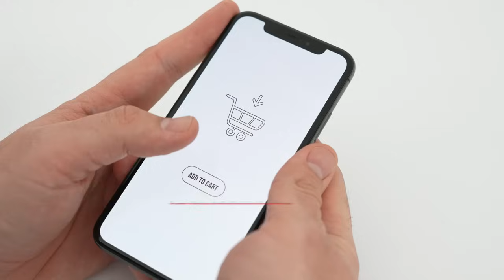தங்கத்தை விட உயர்ந்த செடி எங்கு பார்த்தாலும் விட்டுவிடாதீர்கள் | Kuppai Meni Benefits in Tamil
Beauty Tips in Tamil, how to clean stomach, how to cure constipation naturally, get rid of gas, get rid of constipation, how to cure constipation in 15 minutes, vayiru suthamaga, vaayu kolaru sariyaga, வயிறு சுத்தமாக, மலச்சிக்கல் 15 நிமிடத்தில் சரியாக, மலச்சிக்கல் தீர்வு, மலச்சிக்கல் சரியாக, malachikkal sariyaga